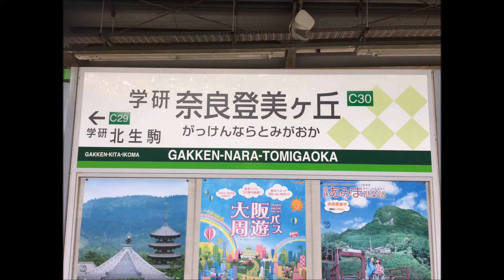【近鉄】けいはんな線 下り・上り接近メロディ 駅自動放送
近鉄けいはんな線の接近メロディです。